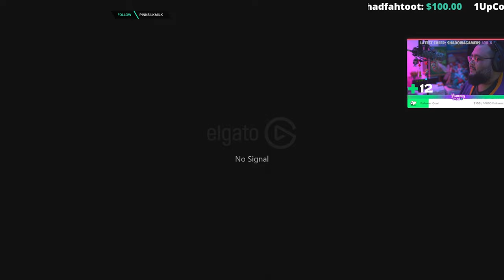demonologist Hospital Hard ديمونلوجست